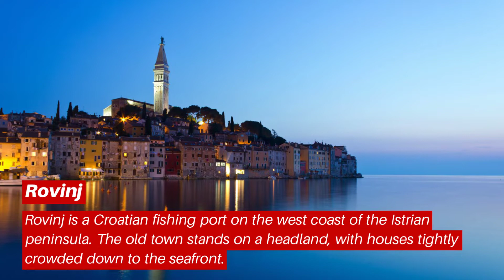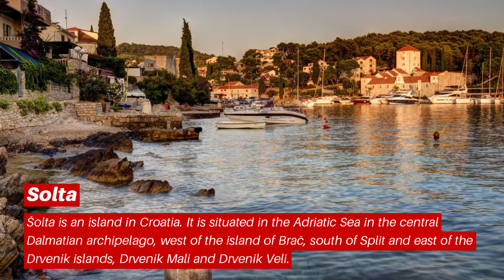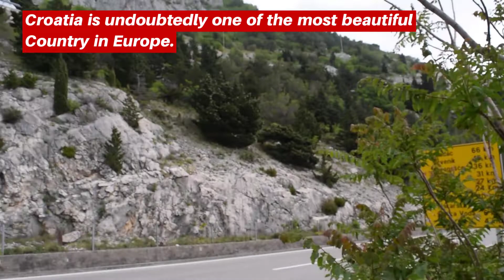Croatia Tourism | Dubrovnik Croatia | Split Croatia | Plitvice National Park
Croatia tourism includes Historic cities and unspoilt nature are some of Croatia's top attractions. The vibrant capital city of Zagreb is home to some of the country's best museums, galleries, restaurants, and shopping. Along the coast, centuries-old harbor towns are packed with Venetian-era stone buildings, while countless pebble beaches offer things to do such as scuba diving, water skiing, and windsurfing. On the Adriatic, Croatia's blissful islands are a haven for yachters and those wanting to simply relax and enjoy the Mediterranean sunshine.

Dubrovnik, Croatia's most glamorous tourist destination, centers on the magnificent old town, contained within sturdy medieval defensive walls and declared a UNESCO world heritage site

Croatia's most visited inland attraction, Plitvice National Park encompasses steep forested hillsides surrounding 16 emerald-blue lakes connected by a succession of thundering waterfalls.